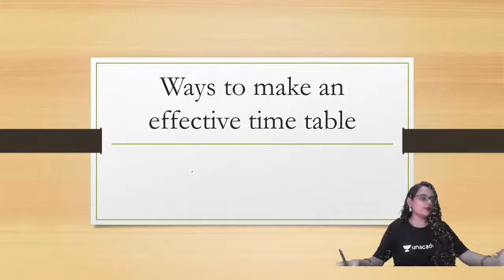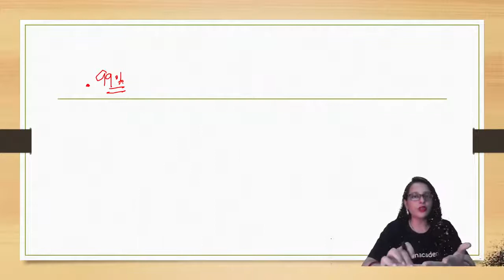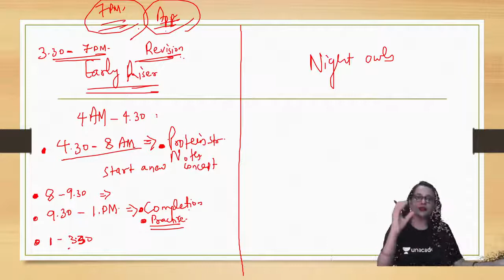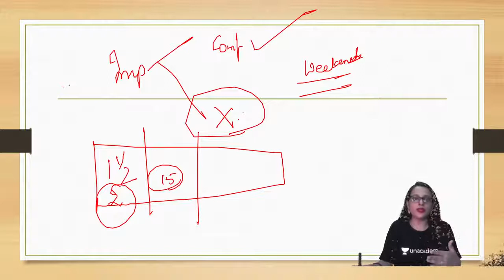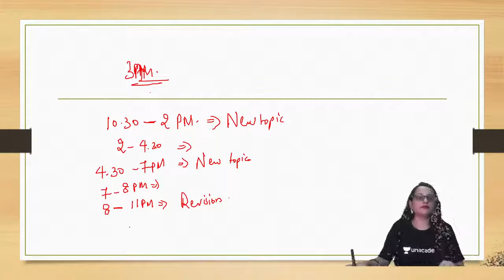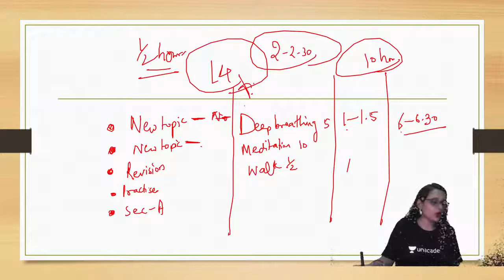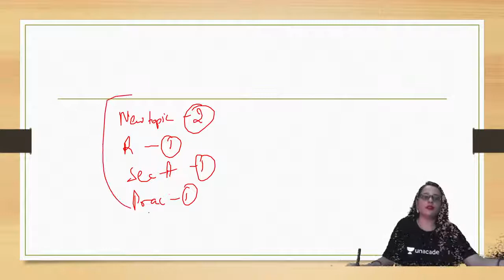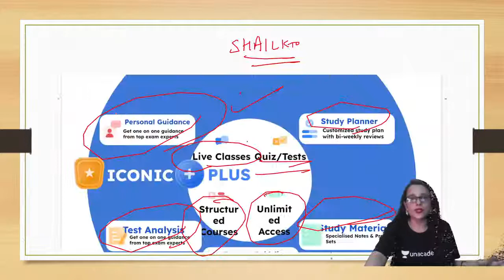Ways to make an effective time table for sure shot success | CSIR NET 2021 | By Shail Jha